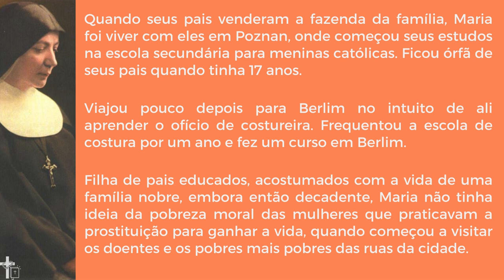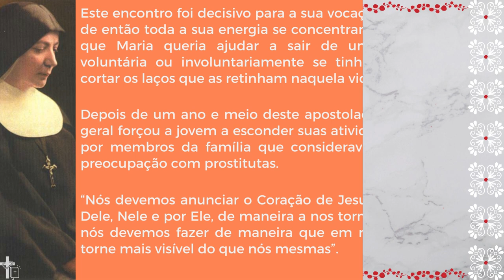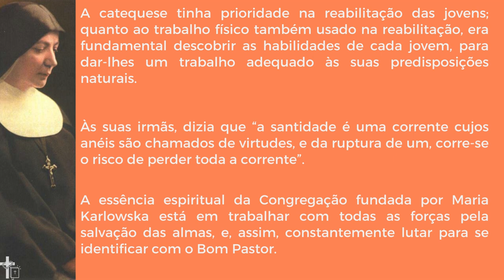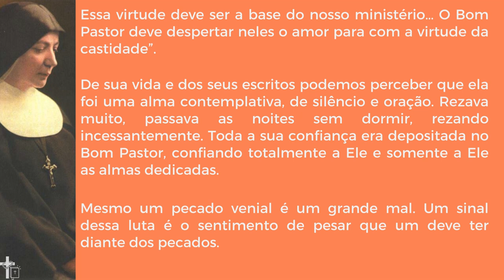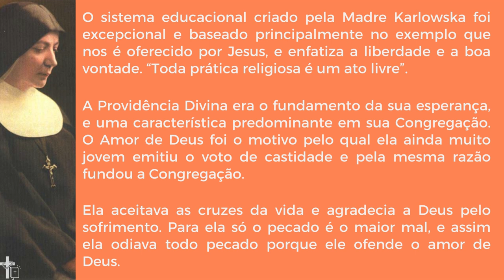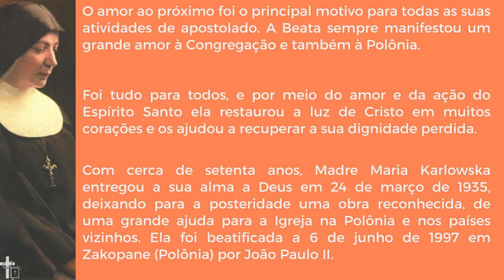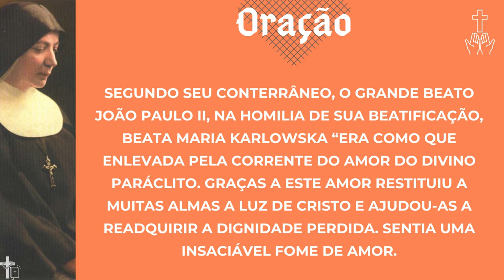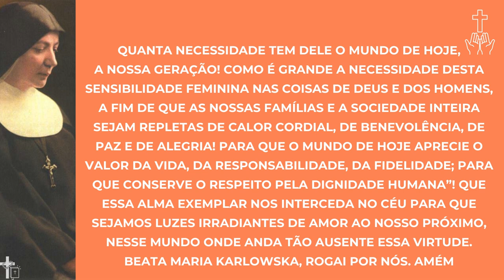Santo do dia: Beata Maria Karlowska / 24 de Março